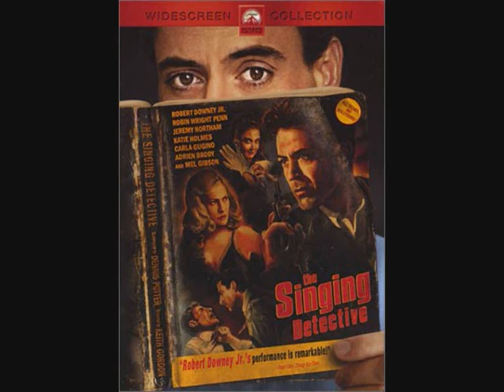Robert Downey Jr, Love Game.